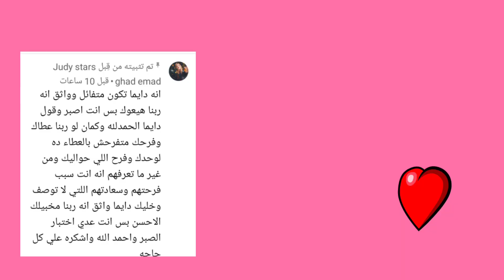فيلم🎬:انواع الصديقات في الدروس 👭📔_ كوميدي😂_تشويق🤔_حماس😆_/توكا بوكا/💞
judy_stars5...

i͟f͟ y͟o͟u͟ a͟r͟e͟ n͟e͟w͟

★𝐖𝐞𝐥𝐜𝐨𝐦𝐞★

♡︎𝕋𝕠𝕔𝕒 𝔹𝕠𝕔𝕒♡︎

توكا بوكا
توكا لايف ورلد
قصص توكا بوكا
افلام توكا بوكا
رعب
كوميدي
دراما
حماس
اكشن
جديد
افلام
قصص
اثاره
غموض
انواع
الصديقات
في الدروس
جودي ستارز

 Toca Boca
Toca Boca films
comedy
drama
movie
stories
horror
enthusiasm
excitement
ambiguity
New
a story
Species
Friends
In the lessons
Judy stars